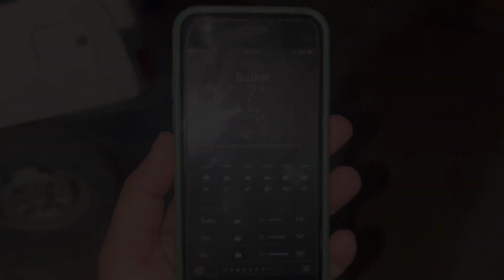Dulhan Karachi Sy Sialkot Agai | Hum Ny Welcome par Cousin Ko Surprise Deya | Fahad khan🎉👰‍♀️